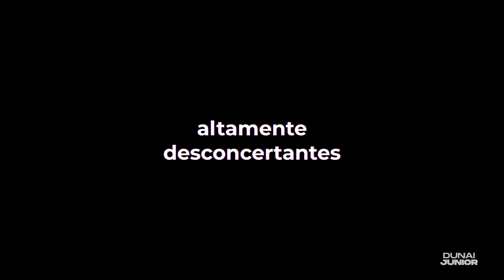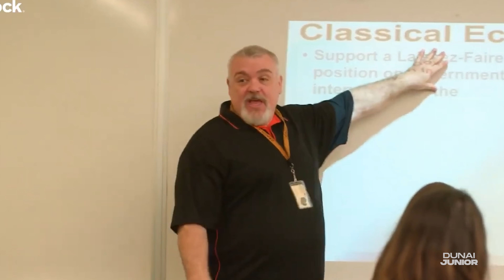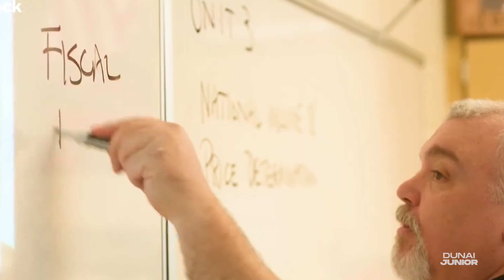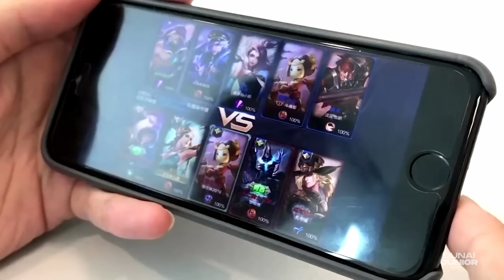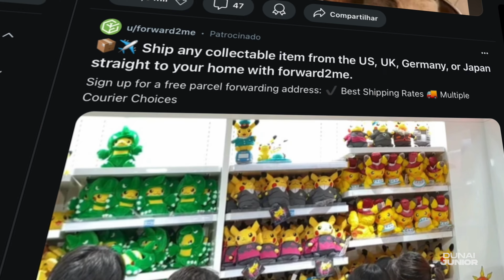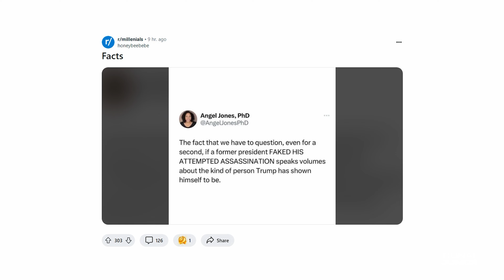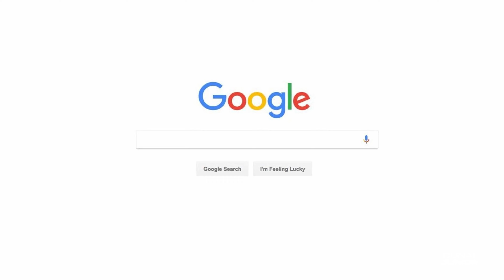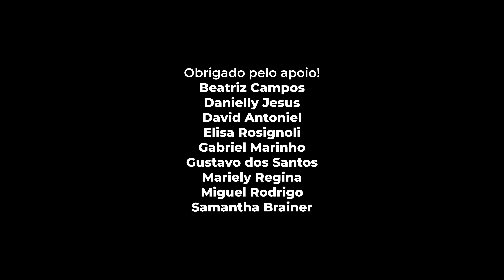O Atirador de Trump Reencenou o Filme “Sob o Domínio do Mal”: ele Sofreu uma Lavagem Cerebral?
Vários dias após a tentativa fracassada de assassinato do candidato presidencial Donald Trump, há uma bizarra falta de informações sobre o atirador. Será porque a elite não quer que as massas conheçam a horrível verdade por trás dos seus motivos?

Para entender como os meios de comunicação de massa moldam a sociedade, acesse o